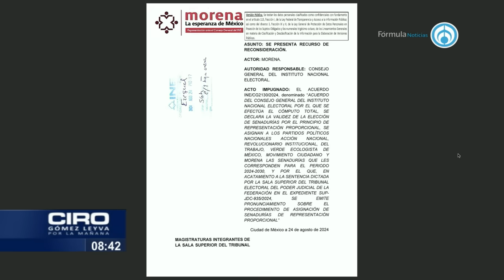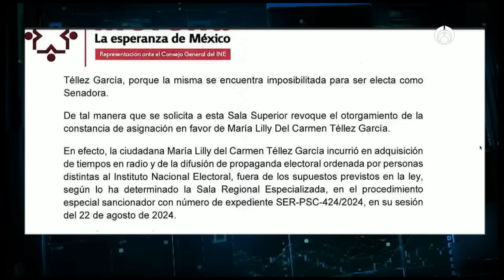Ciro y Lilly Téllez discuten por acusaciones de Morena en su contra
La senadora Lilly Téllez insiste en que hay una intentona de parte de Morena y AMLO por dejarla fuera de la Cámara de Senadores para la próxima senaduría. Ciro Gómez Leyva asegura que hay varias inconsistencias y tomaduras de pelo sobre las acusaciones en contra de ella, en especial sobre las que señalan que pagó a Grupo Fórmula por espacios en por la mañana.

Grupo Fórmula